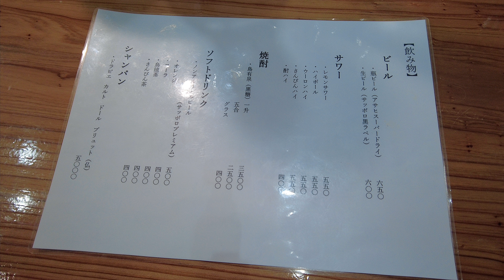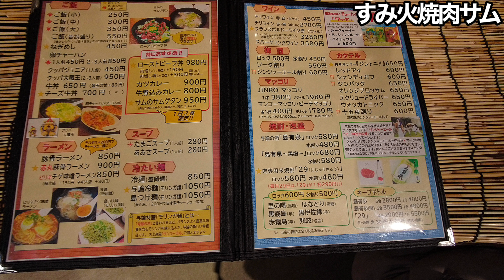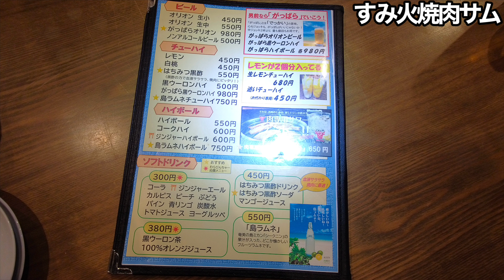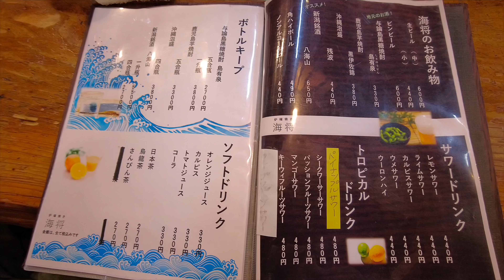与論ぽんこつ旅（沖縄5）与論島の中心地茶花エリアでおススメしたい3軒ご紹介！島寿司・焼肉・海鮮居酒屋3軒連続デブぽこちゃん旅【ぽこ旅らいふ】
ぽんこつのぽこです。
今回は沖縄県最南端の与論島で観光なしのグルメ旅！
島寿司→焼肉→海鮮居酒屋のコンボを決めて、おデブまっしぐらです。
与論島は自然と食事と優しい人がそろった素敵な島でした～

■旅の内容
・到着した日のランチで、泰斗寿司さんへ訪問
・すみ火焼肉サムさんで、与論島では珍しい？焼肉堪能
・炉ばた居酒屋海将さんへ、はしご酒～

■ホテル情報
MEEDAFU'S YUI HOSTEL and COFFEE
・鹿児島県大島郡与論町茶花270番地
・与論島の中心街茶花にあるゲストハウス。綺麗でカフェもあって、与論島では貴重なタイプな宿です。
・与論島では宿が多くはないので、早めの確保をお勧めします！！
・ツイン1泊7,890円（トイレ、シャワー共同）

■飲食店情報
泰斗寿司
・鹿児島県大島郡与論町茶花２４１−７
・定休日は土、日、月曜日、営業時間は11:00~21:00
・創業40年の与論島唯一のお寿司屋さん。以前は趣ある店内でしたが、リニューアルされてとてもピカピカなお店に生まれ変わりました。茶花漁港が望めるオーシャンビューな席もあるみたいです。先代ご夫婦、そして2代目板長のお人柄に温まる素敵なお店です！！

すみ火焼肉サム
・鹿児島県大島郡与論町茶花２３−２
・定休日は水、木曜日、営業時間は17:29~22:00
・与論島は海の幸が豊富ですが、旅が続いてたまには肉も、、、という日はありませんか？？すみ火焼肉サムさんは、与論島では珍しい焼肉屋さんで、お肉食べたい気持ちを十分に満たしてくれます。とにかく店主のサムさんのお人柄が素敵です。心落ち着くお店です！

炉ばた居酒屋 海将
・鹿児島県大島郡与論町茶花２２３
・定休日は日曜日、営業時間は17:30~24:00
・茶花のど真ん中にある海鮮居酒屋さん。メニューも豊富で何を食べても美味しい、コスパ抜群。こちらもお店のご夫婦のお人柄が素敵な、ずーっと滞在したくなるお店です。